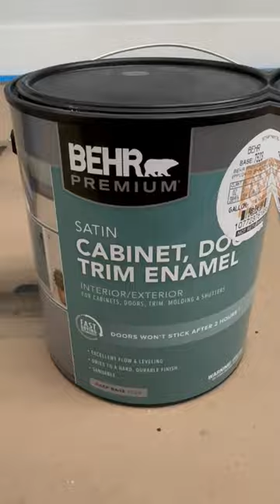IDEA 💡 - this is where any project begins